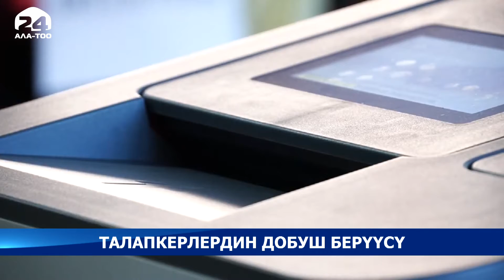Өлкө тагдырын чечкен тандоодо талапкерлер кайсы аймактардан добуш беришти?